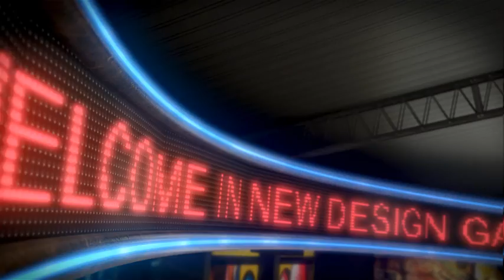Design Gallery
Use This Realistic Hall Gallery to Create your own scene easily and quickly with Camera Maker inside
the project  or use the ones that in the preview (9 scenes).

Take Full Control for Lights and Animation. All footage can be replaced just by drag & drop, the project is well organized.

PROJECT FEATURES:

       Full HD
     Compatibility Cs5.5
    Universalizer Expression
    3 Cinema screeners
    39 Placeholders for pictures or videos but there is no limit.
    09 Placeholders for text.
    2 Text animated panel
    5 Silhouettes (.ai): Can be replaced by green screen
    1 Overlay 8 mm (Video simulation)  Pre Rendered
    Full Control from Panel for lights, colors, global illumination, occlusion, shadows & Raytraced (disabled by default).